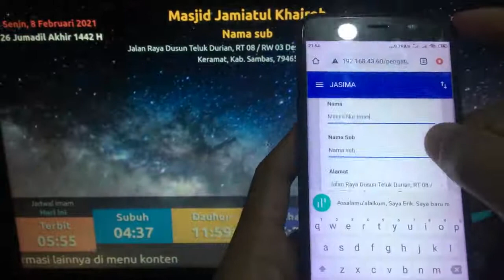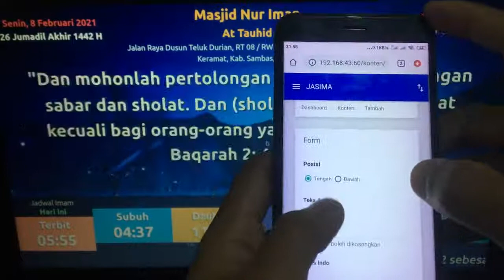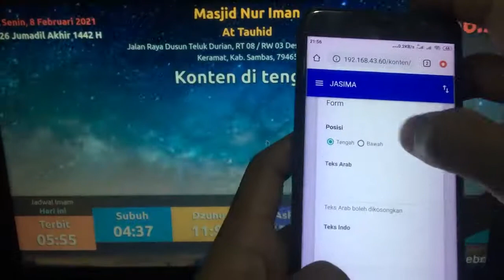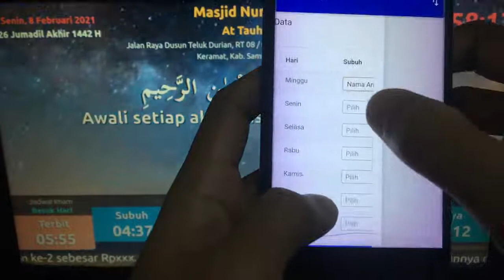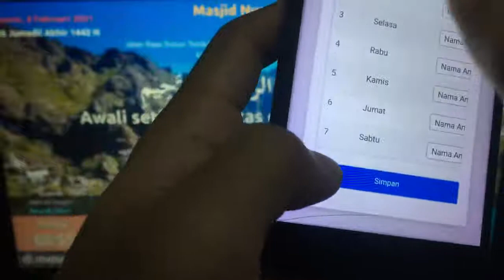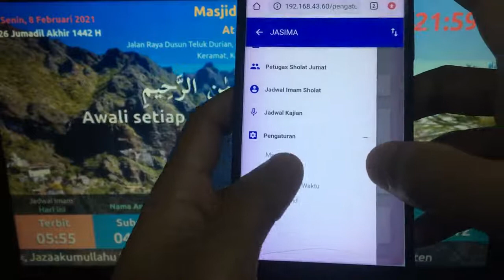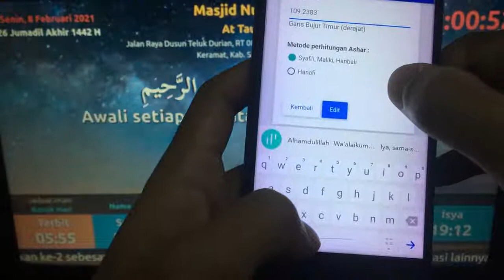JAM DIGITAL MASJID - JADWAL WAKTU SHOLAT MENGGUNAKAN TV - Cara menghubungkan dan konfigurasi - 3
Jam Jadwal Sholat Digital Masjid Menggunakan Layar TV LED

Fitur-fitur :
1. Menampilkan 5 waktu sholat
2. Nama dan alamat masjid
3. Tanggal hijriah dan masehi
4. Jam
5. Jadwal kajian
6. Jadwal imam
7. Jadwal petugas sholat jumat
8. Informasi
9. Running text
10. Background bisa gambar dan video
11. dan masih banyak lagi